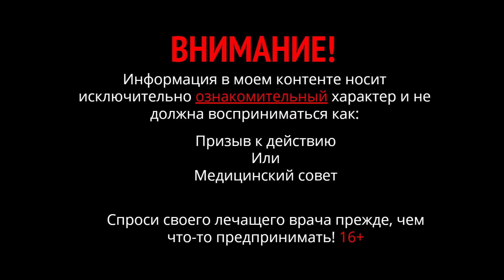Запор от риса - это возможно? Чем можно заменить рис, чтобы не переесть клетчатки?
Доктор Никита отвечает на вопрос: Чем можно заменить рис, как не переесть клетчатки?  Запор от риса - это возможно? Продукты вызывающие запор. Почему возникает запор от риса.
В составе риса крахмал и чуть больше 1% клетчатки вместе с белком, соответственно он переваривается полностью. Остатков от риса в толстом кишечнике нет, и поэтому он не может вызывать или усиливать запор
Что такое запор? – это когда кал не отходит, а от риса кала практически нет, значит от него не может быть и запора. От риса у человека может быть реже стул. Поэтому если кому-то нужны продукты с повышенным содержанием клетчатки, можно рис заменить например гречкой. От гречки количество стула будет больше.
Итак, рис не вызывает запоров. Запор может быть только от еды, которая образует большое количество кала, или замедляет его отхождение. Другое дело, человек мог питаться тем, что вызвало растяжение толстого кишечника, например еда с большим количеством овощей. Тогда при переходе на еду с рисом маленький объем кала не распознаётся кишечником, как достаточный, чтобы сработал рефлекс опорожнения. Кал накапливается, подсыхает, от чего может быть запор. Рис сам по себе запор не вызывает. Запор могут вызвать продукты, содержащие большое количество клетчатки.
Почему происходит запор. Запор последствия избытка клетчатки. Вред клетчатки для кишечника.